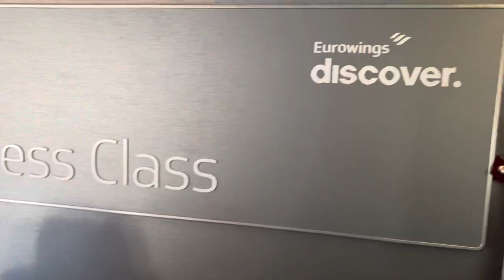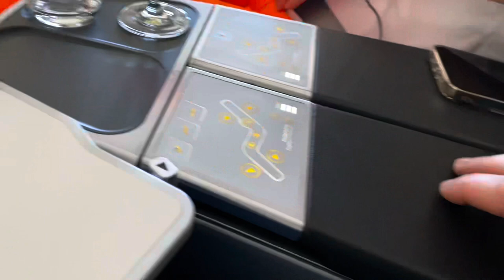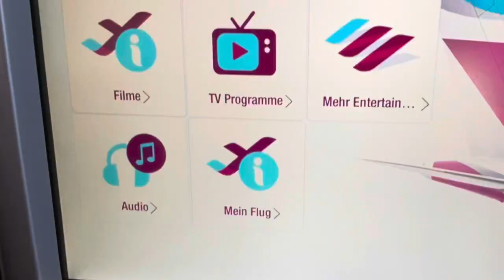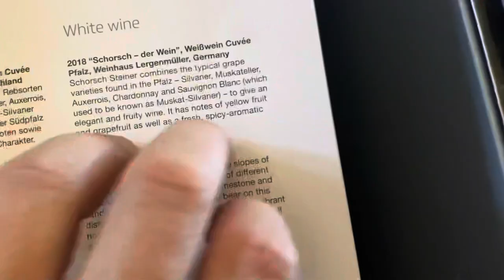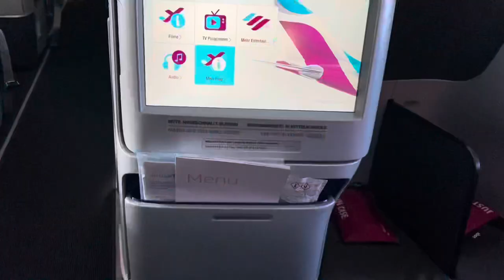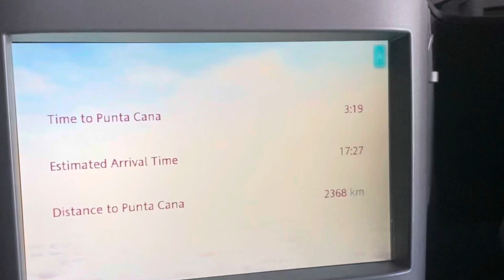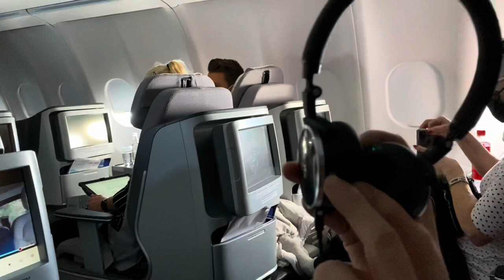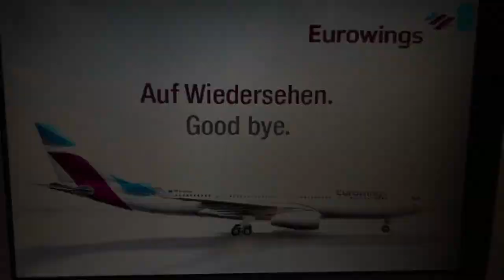Eurowings Discover Businessclass Review Frankfurt - Punta Cana (Covid-19)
Join us on our 10hours-flight in the brandnew Eurowings Discover-Businessclass from Frankfurt to the Dominican Republic.